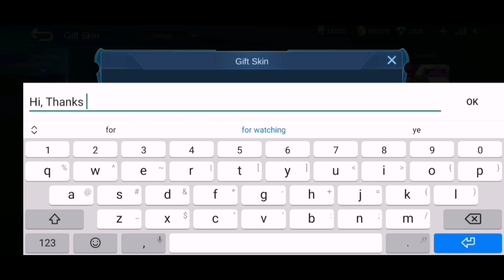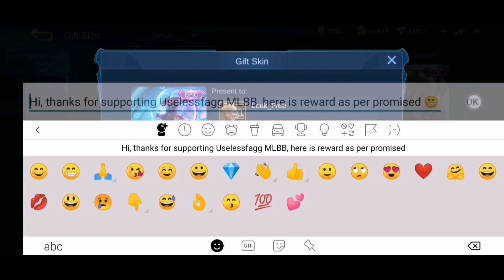Spin Esmeralda Future Foreseen using Future Token | Must See Free Draw Esmeralda Future Foreseen